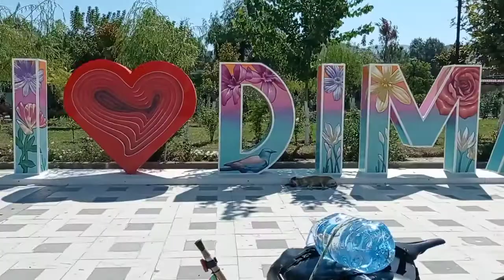Albania – Cicloturismo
Traveling around Albania by Bicycle. Lushnja & Berat. Con Ciclista Vasco Manu.